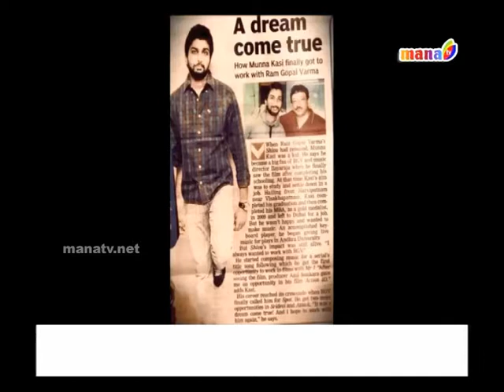Mana Maata Mana Paata with Tollywood Music Director Munna Kasi Gaaru|| MANATV -- PART 01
'ManaTV' is 'USA's one and only one Telugu Entertainment Channel' which gives 24 Hours Entertainment covering 'NRI Guest', 'USA Talented Singers', ' USA Talents', 'Latest Movie Audio Functions',' Events of Famous Telugu Organisations', 'Telugu live Streaming' on YouTube giving 'USA Telugu' updates' along with 'popular celebrities' 'live' with 'Chit Chat' on their 'latest film reviews' and 'Latest movie updates'.